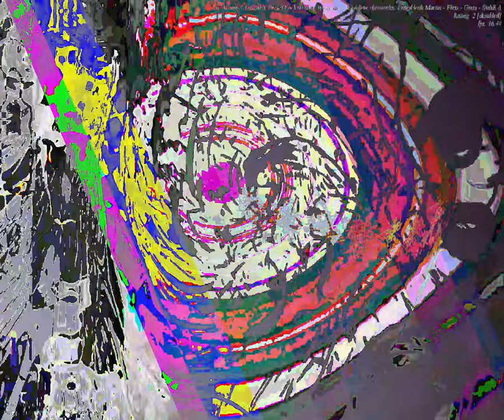[EPILEPSY WARNING] Movie 23 09 25 20h20m16s